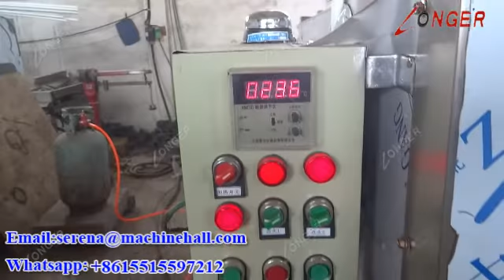Gas Peanut Roaster Oven | Rotary Peanut Roasting Machine Supplier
The roasting oven is heated by gas.  The Rotary Peanut Roasting Machine is also suitable for roasting the almond, cashew nuts, chestnut, soybean, corn etc grains and nuts.
Contact Serena:
Skype: serenayan666